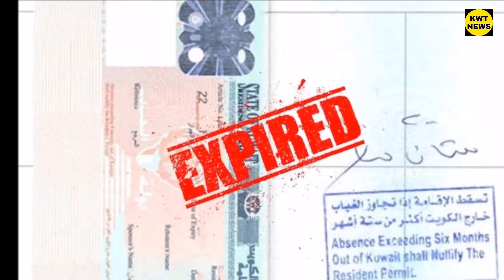India Kuwait flight good update news Kuwait news today Kuwait flight update